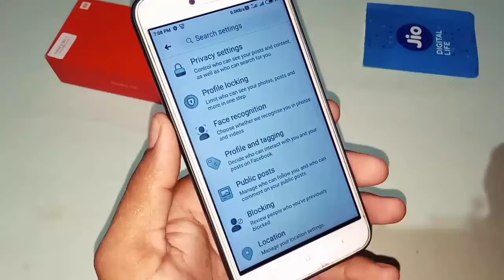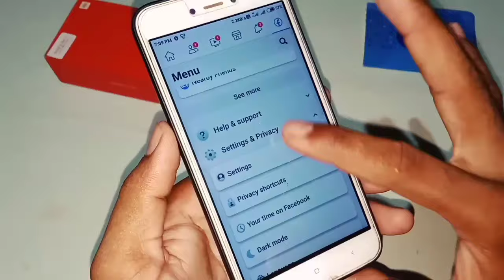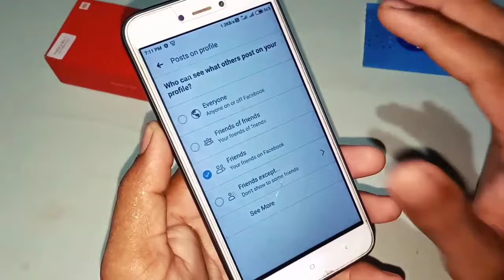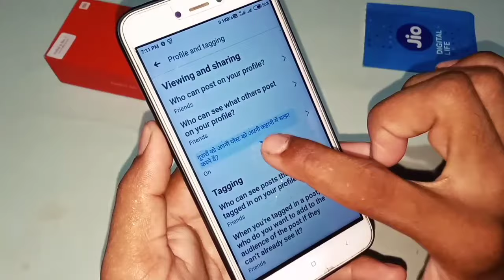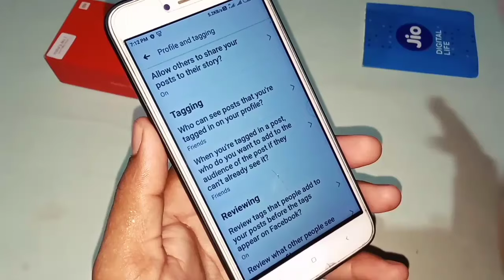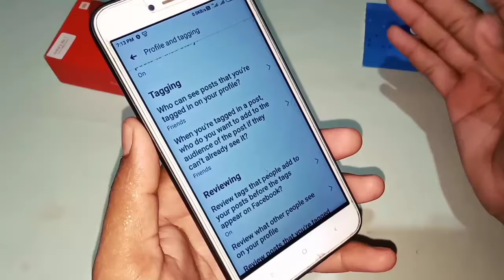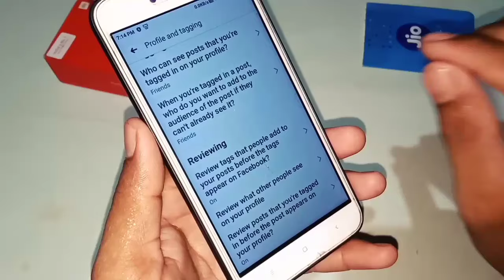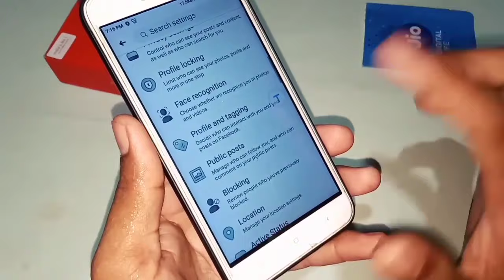how to use profile and tagging setting on facebook /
how to use profile and tagging setting on facebook / @Technical Shivam Pal

दोस्तों is video ke andar aapko bataya gaya hai ki Facebook mein main profile and tagging setting kaise use karte hain video pura dekh Lijiye aap ko pata chal jaega.